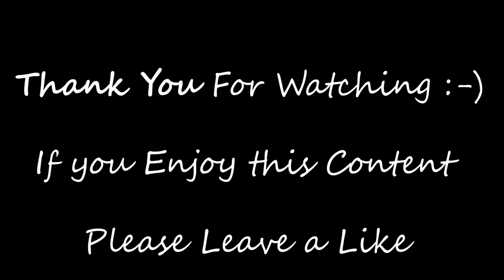Going as Close as I can to our Moon - Video Footage in 4K #39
Hi Fellow Lunatics :-)

I always edit the old footage uniquely each time; Going as Close as I can to our Moon - Video Footage in 4K #39

Scope - Skywatcher Maksutov 102/1300

Camera -  Camera - S9 Phone + 6MM EP + 2x Barlow

if you want to see more of the same, please Like and Sub

Moon & Back